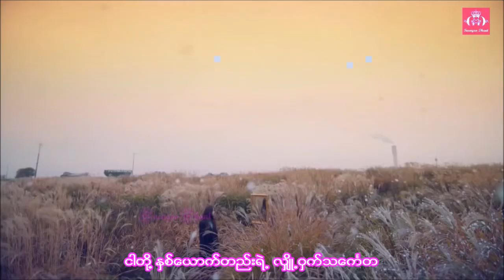TIAMO myanmar sub - T-ara